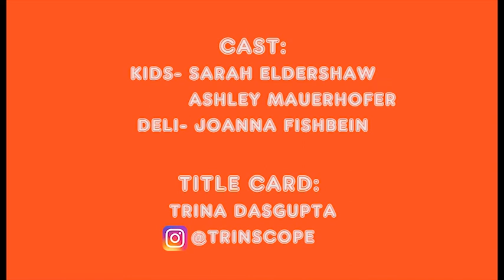Startoon 2.0 | Challenge 1 | LIONEL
Lionel is a kid who happens to be a LION. His family just moved here and he is trying to fit in at school. This doesn't EVER go as planned.

VOTING IS OPEN NOW! to vote for this character!

The Startoon Animated Character Competition is a traditional talent show, consisting of open auditions and elimination rounds, with the twist that all of the contestant are animated. Canadian animators of all walks can participate online and will be judged by a panel of experts, with audience participation throughout. The winning character will be announced in October 2017, where the creator will be awarded a budget of up to $25,000 to produce a short or pilot to showcase their winning character.

Another facet of the Startoon initiative is the Startoon kids Youtube channel. Hosted by Francisco (an unruly dog puppet) and his human Kim, they upload weekly wacky videos with crafts, music videos and challenges. During the Animated Character Competition the audience is encouraged to go to vote for their favourite character.